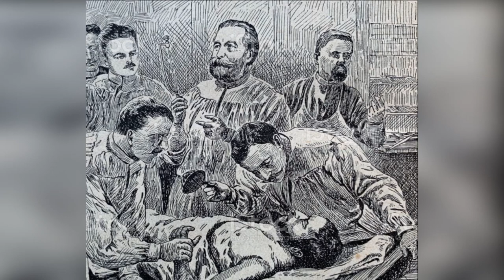Frederick III-99-day king of Prussia & German Emperor - Kaiser Wilhelms' liberal son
Frederick III was the King of Prussia and Emperor German Emperor for only 99 days. He had to wait 57 years to become Emperor, but when the day came he was already terminally ill. His liberal beliefs, the misdiagnosis of his disease & his unfortunate passing make him a memomarble figure in history.

There is a lot of free literature on Frederick III, so if you're a German speaker you should definetely look into the link above! :)